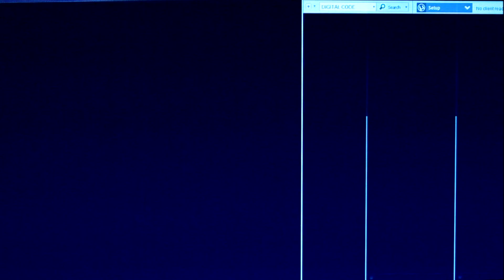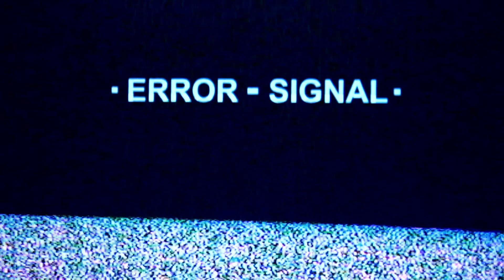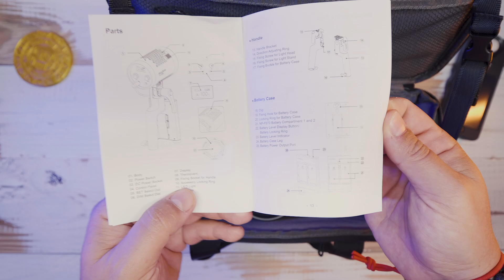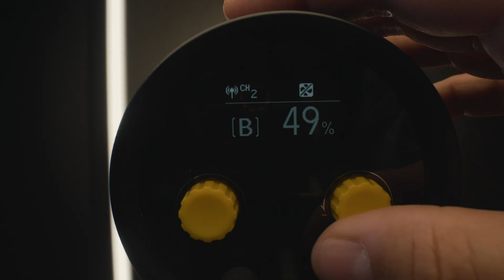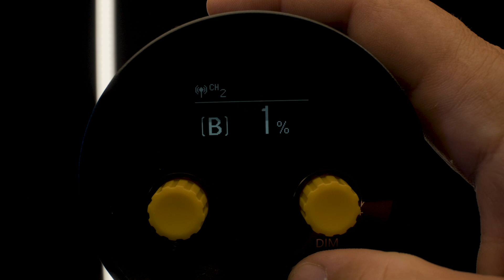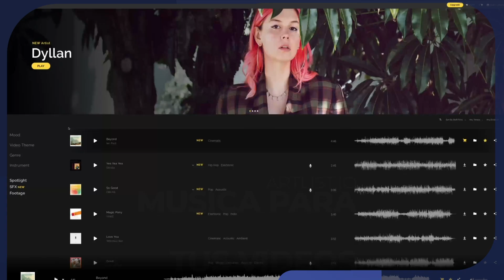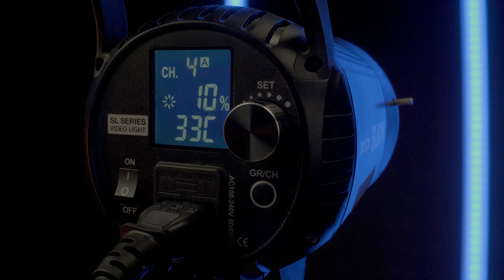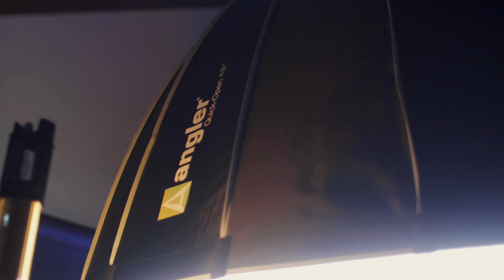Godox ML-60 - El review MAS COMPLETO en español y comparación con Godox SL-60 - LUZ SUPER PORTABLE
Este es el video MAS completo y a fondo del NUEVO monolight Godox ML-60w. Si, se que 20 minutos es mucho... pero vale la pena.
Veras no solo el unboxing y las primeras impresiones, sino que tambien una comparacion directa con el Godox SL-60w... habra llegado el destructor del Godox SL-60?

Si quieres música para tus videos te presento la MEJOR opcion que hay!

Si necesitas video footage libre de derechos de auto Artgrid te ofrece una galeria INCREIBLE! Registrandote con el link te van a regalar 2 meses de tu suscripcion anual.

Gracias por usar  👉🎧

👉 Links utiles:
Godox ML-60
Godox S2
Godox SL-60
Godox SL-150
Godox FV-150
Aputure 120d mk2

DESCARGA las mediciones del Godox ML-60W obtenidas con mi Sekonic C800

👉 Mi equipo
Fotodiox Deep Parabolic
FXLion Nano TWO
ANDYCINE R1
Luz Genaray T40-D
Camara Principal
Camara Secundaria
Luz Principal
Luz Secundaria
Asistente de Enfoque
El MEJOR Filamento 3D
Pantalla para enfoque
SUPER Cabezal de foto
Octobox Softbox
Espectaculares softbox

🎚 Direccion: Juan Lopez Spratt @LopezSpratt
📽 Camaras y Edicion: Henry Taveras @htv_33
💡 Opinologo: Carlos Yoel Medina @carlosmedinaphotography